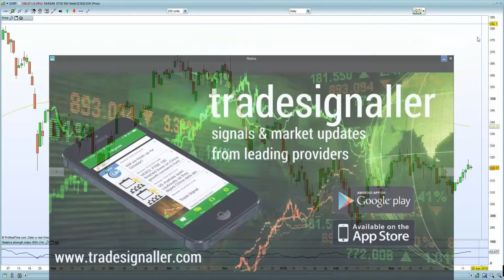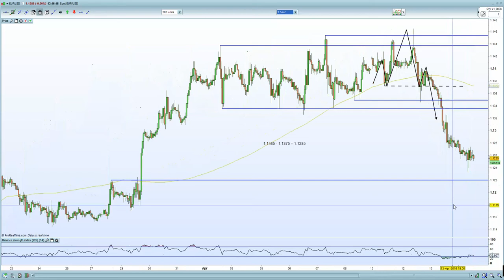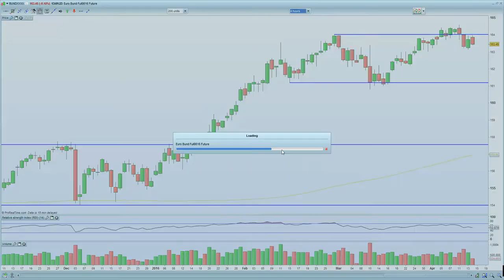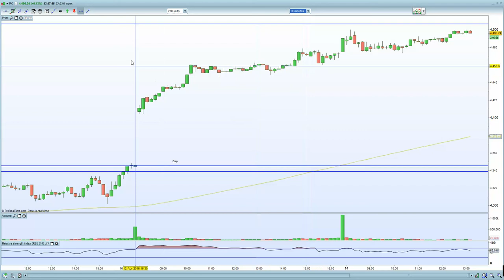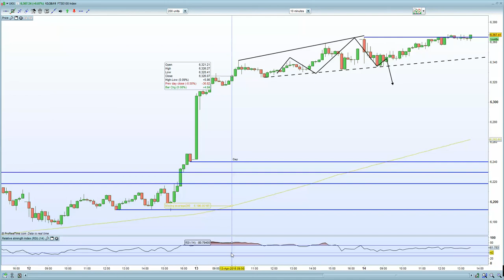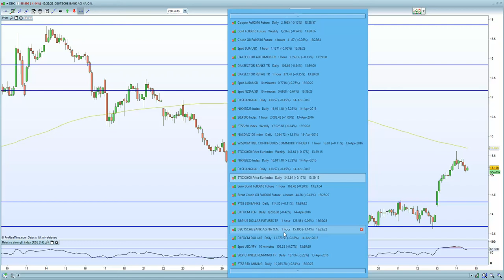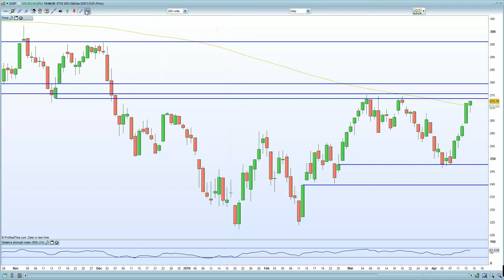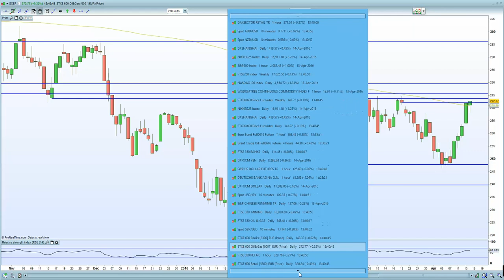FTSE 100, DAX, CAC trading flat as the short squeeze rally abates given oil flat post IEA.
S&P 500 resistance at 2080-90 is the key zone to watch